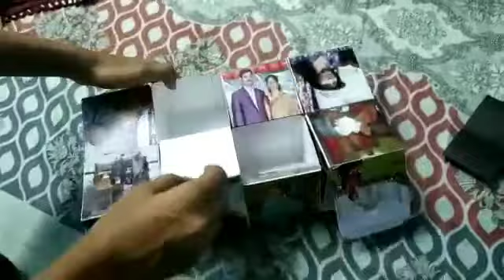Magic cube box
Photos and content can be added
Making 3-4 days
Shipping 4-5 working days